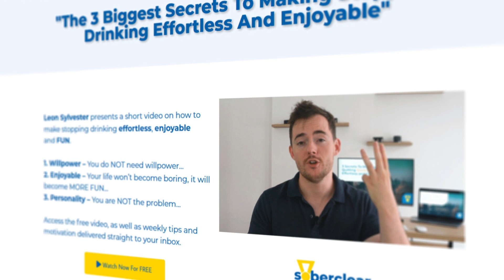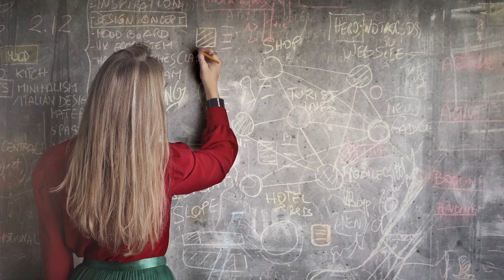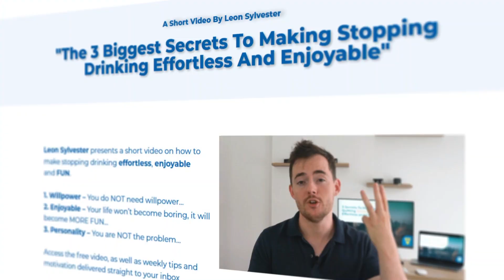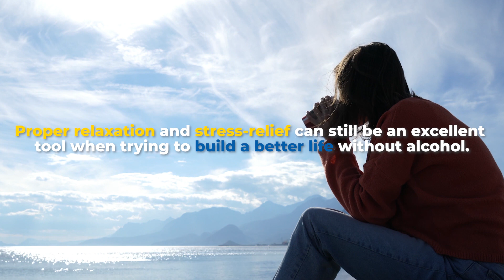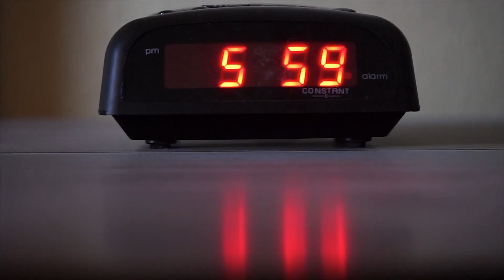How To Relax Without Alcohol And Defeat Stress in 3 STEPS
Are you really "relaxing" when you are drinking? Is alcohol for relaxation effective? The reality is - you are not... In this video, we will discuss why that is the case and how you can take out stress without a drop of alcohol.

🎭 SOBERCLEAR COACHING PROGRAM! We're open for enrollment! Schedule a FREE consult to see if we're a good fit! (Spots are limited)

Transcription:

After talking with hundreds of problem-drinkers, the same reasons for drinking come up again and again.

Stress-relief and relaxation are two of the most common reasons given.
The scenario might look something like this:

Wake up hungover from the night before
Go through the ritual of regret and vowing never to drink again
Have a quick shower, get ready for work
Skip breakfast because your stomach can’t handle it
Go to work
Just about manage to get through the morning on coffee
The sickness starts to subside
Manage to eat half of your lunch
Go back to work
Barely hold your focus on the task at hand
Stress increases
Today was a bad day
Get home, exhausted
Feel slightly agitated at home
Forget how bad you felt in the morning
Open a drink, and all of a sudden, the stress and agitation disappears
The drinker now feels relaxed

After going through this routine, the drinker is convinced that alcohol has somehow helped them to relieve stress and relax.

“I’ve had a stressful day of work. I deserve this. It helps me relax.”
And in that brief moment of time, the stress disappears and the drinker feels peaceful.

But, what is really going on here?

Does Alcohol Help With Relaxation And Stress Relief?

The drinker, in the above story, may well have had a legitimately stressful day. The drinker may feel mentally or physically exhausted after a long day of work.
Or, the drinker may be experiencing a legitimately stressful time in their life.

But, we’re currently missing a critical part of the equation.
We first need to ask ourselves these questions:

Why would the drinker almost always turn to alcohol, when there are plenty of other relaxation methods available to them?

Why wouldn’t the drinker occasionally use alcohol for stress relief, but also delve in regular yoga, meditation and massage to relax?

Why is it almost always alcohol that needs to be consumed to relieve the stress?
Well, we need to explore the other side of the equation.

And, what I’m about to say may well surprise you.

It’s all about the craving.

Alcohol, The Craving, And Relaxation.

Most drinkers don’t even realise that they have cravings.

When I used to think of a craving, I would often imagine a drug addict who’s shaking and desperate for their next fix. Or, a drug addict begging on the streets so they can go and buy drugs.

And because I had this clear idea in my mind of what a craving was, the vast majority of my cravings would go unnoticed.

Now, just for the record, I’m not talking about withdrawal.
That’s a very different thing, and some people that stop drinking may experience physical symptoms.

I did write a post about quitting drinking cold turkey that can be accessed here if you want to learn more about that.

Alcohol cravings are very different from what we expect.
They aren’t in your face.